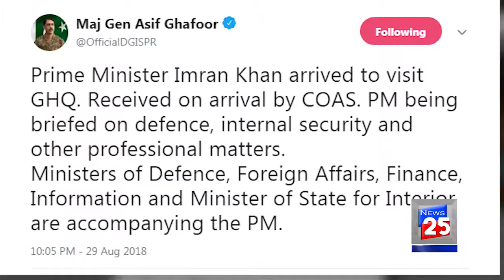PRIME MINISTER IMRAN KHAN VISITS GHQ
Prime Minister Imran Khan visited the General Headquarters, Rawalpindi on Thursday morning for a security briefing, the army's media wing, Inter-Services Public Relations (ISPR), said in a tweet.